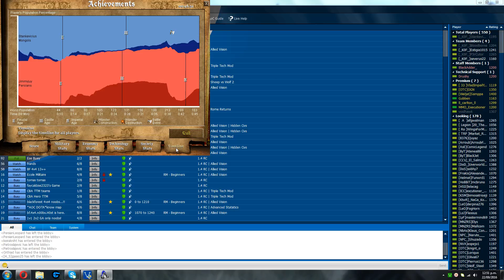Arabia 1v1 dando pelea jajaj Voobly Age of Empires II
Seguinos en Facebook: @CLAN JEDY